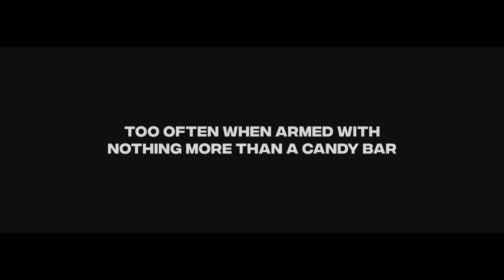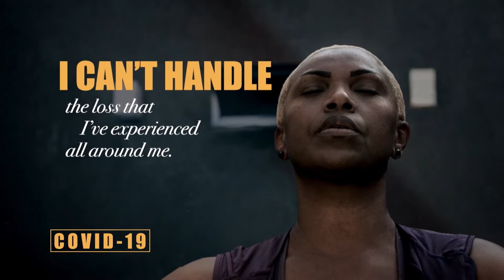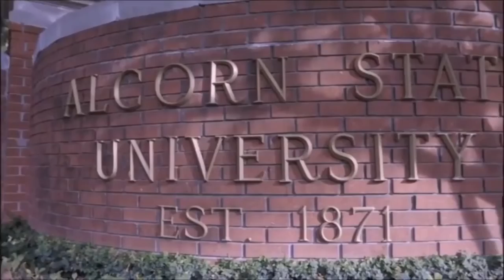The Coach Fred McNair Radio Show on WPRL 91.7 FM (S5 E10) (Shot by Cedric Tillman)